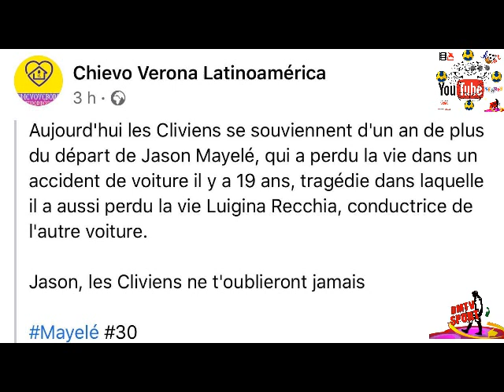19 ANS APRÈS LES FANS DE CHIEVO VÉRONE ET DES LÉOPARDS SE SOUVIENNENT DE JASON MAYELE